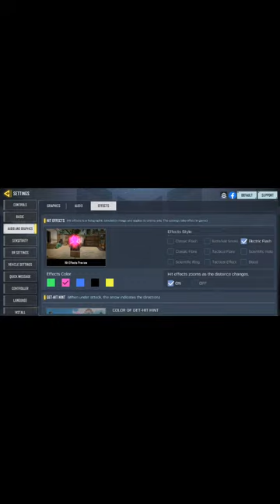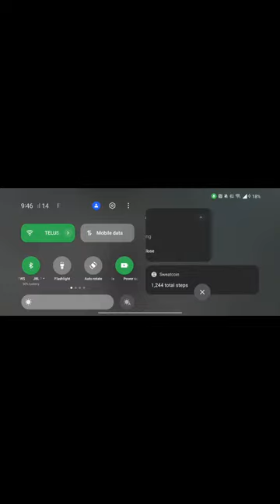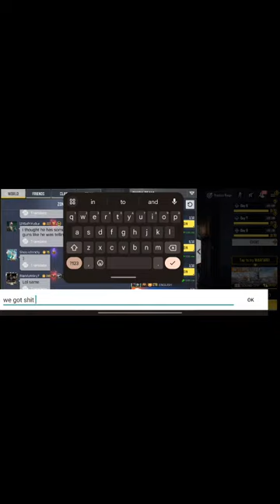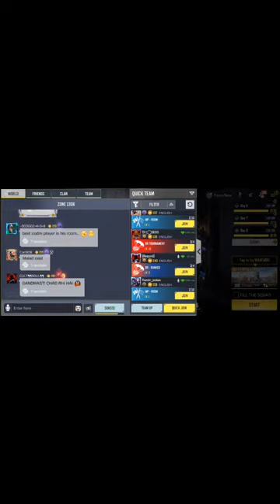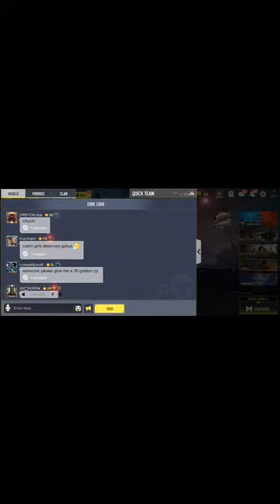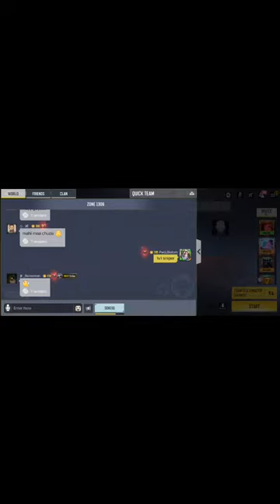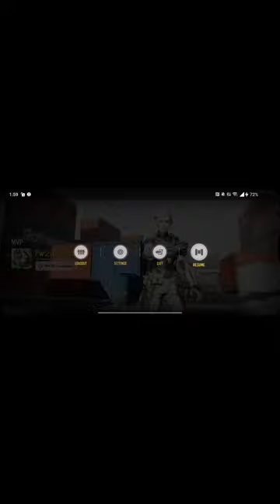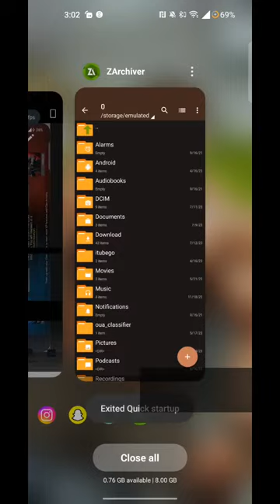day 2 late night stream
Still learning and fighting